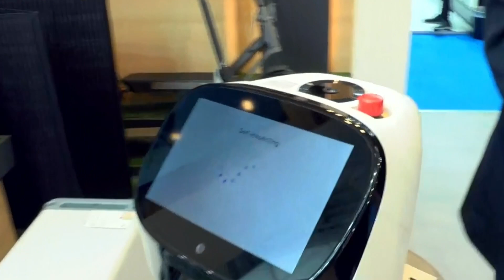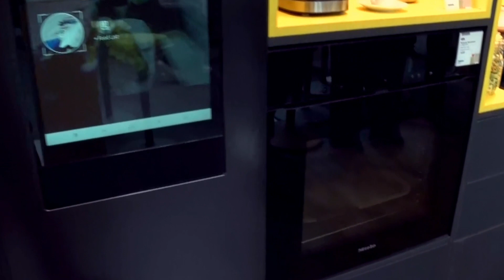ΠΛΑΙΣΙΟ - XENIA 2023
Notice Content and Services ΠΛΑΙΣΙΟ - XENIA 2023